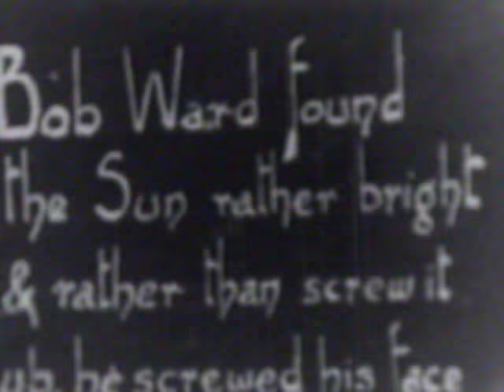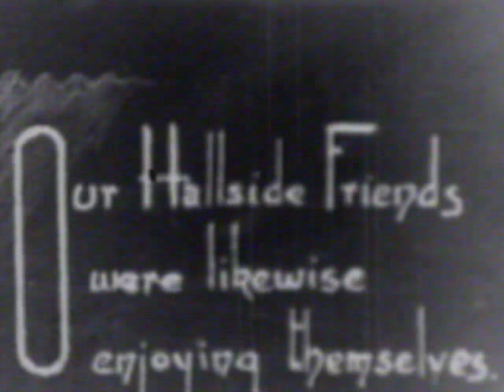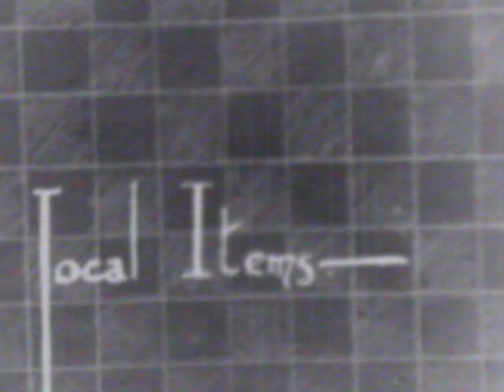Old Cambuslang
Old Halfway 1933

For locations see